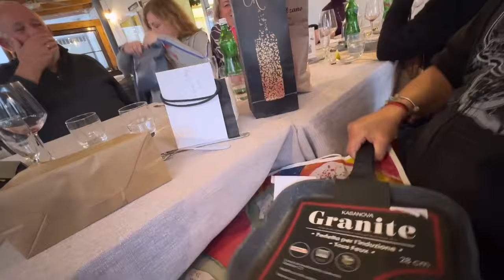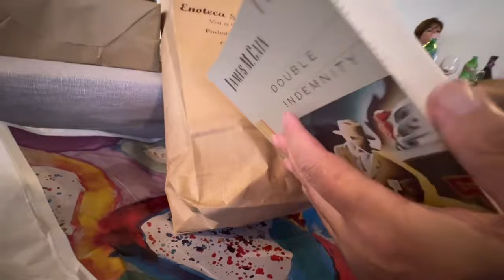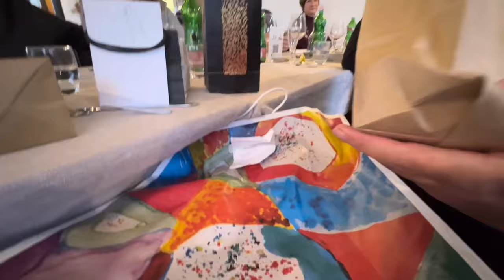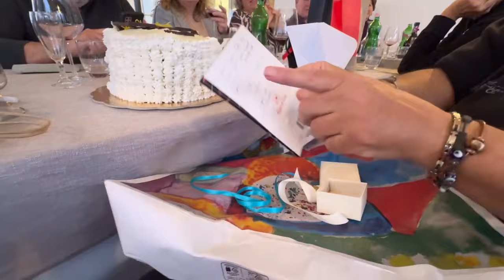Celebrating Life In Italy - Calabria, Italy - Episode 158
Celebrating Life In Italy. Life in Italy is always a life full of beauty, and happiness. Beauty all around. Fantastic friends. And amazing food. In this episode, we are happy to be celebrating Justin´s birthday, with all of our dear friends. We also take you with us, as we go about our daily, and wonderful life, as we have breakfast with dear friend Corina, and enjoy all the peace and relaxation that life in Italy has to offer.
We are Michael and Justin!
We are American expats, living now, full time, in beautiful Calabria Italy, in wonderful Scalea. Michael is physically disabled, with mobility issues. As we vlog Italy, we do like to show in our videos, that anyone can dare to dream of life in Italy, regardless of mobility issues. The truth is, Italy mobility can, at times, be challenging. But, never impossible. So, come along with us on our adventures in Calabria, and beyond! We experience Italy living to the very fullest. And we invite you along! Join us, as we give you this Calabria Italy tour, showing you Italy lifestyle, culture, and food.
Michael has a store, where he sells prints and products, featuring his watercolor works. Please visit his store at:

00:00 Introduction
07:21 Santa Domenica Talao
10:11 Justin´s Birthday
21:27 Vularie Siciliane
22:38 Goodbye